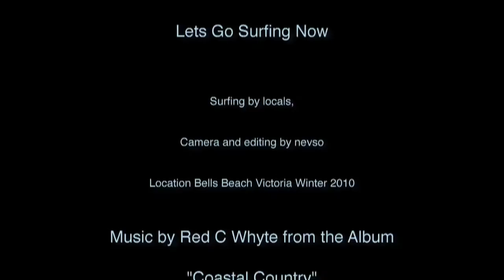Lets Go Surfing Now - nevso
Video clip to Red Whytes song "Lets go surfing now"
Shot and edited by nevso
Location Bells Beach and Winki Pop,  Victoria Australia